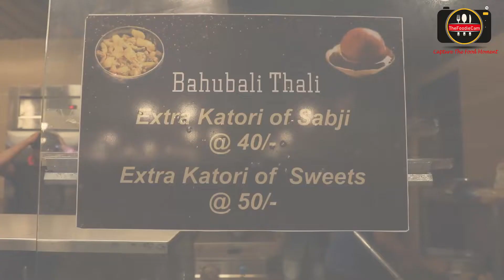OMF #8: Biggest Thali of Gujarat - Bahubali Thali of Surat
"Yeh video dekhkar mahishmati samrajya ki deeware fatt jayegi, aur logo k dilo se aek hi aawaz aayegi. Jiyo re bahubali"

Watch the never before coverage of BAHUBALI THALI

Venue: Mega Food mall by Sugar and Spice, Piplod, Surat
Rate: Rs 789 + Taxes

Presented by: Oh My Food
Directed by: VJfotography
Produced by: HindiBVlogger
Special thanks: Halfmasterpiece

PS: Oh My Food is the biggest bloggers hosting brand of the city of Surat